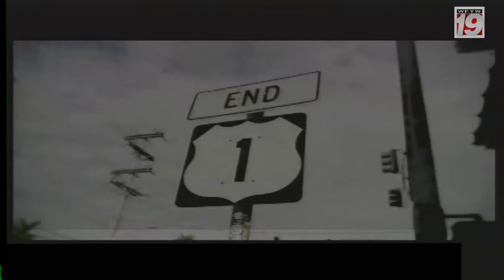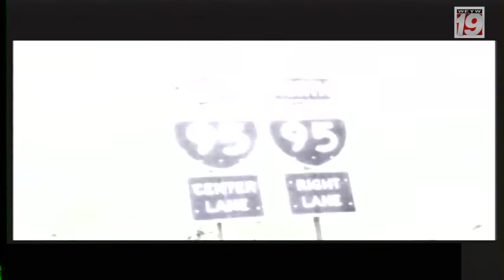Good Morning Florida Keys with Jenna Stauffer 3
Lauren Book, founder of Lauren's Kids and a victim of childhood sexual abuse for six years by her nanny, shares her story with Jenna. Lauren has worked to turn her personal experience into a vehicle to prevent childhood sexual abuse and heal survivors by starting Lauren's Kids. Lauren's Kids is based in South Florida and educates adults and children about sexual abuse topics through in-school curriculum, a 24-hour Crisis Hotline and speaking engagements around the country.